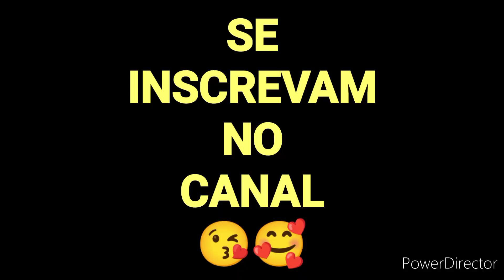ESPINAFRE REFOGADO AO ALHO E ÓLEO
Delicioso, fácil e rápido de fazer e muito saudável é a receita que vim compartilhar com você hoje.

Chuchu refogado na panela de pressão

Para fazer essa receita de espinafre refogado você vai usar:

1 maço de espinafre
1 dente grande de alho
sal a gosto
1 fio de óleo

Receita fácil de fazer